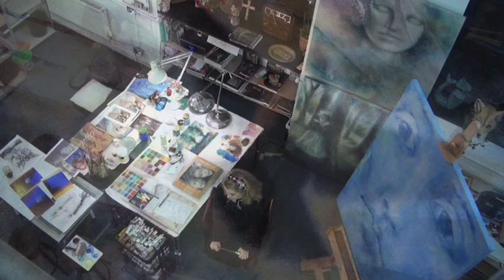KIM POOR on Diaphanism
Kim Poor talks about the origins of Diaphanism and how her technique was christened by Salvador Dali